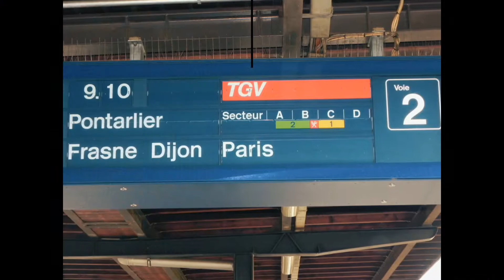2010-06-16 - Bon Jovi Paris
Pour les 30 ans de Jenny, un petit tour par Paris pour y voir Bon Jovi et visiter un peu. Petite visite à la Notre-Dame au passage.